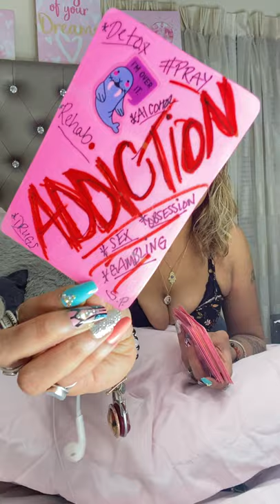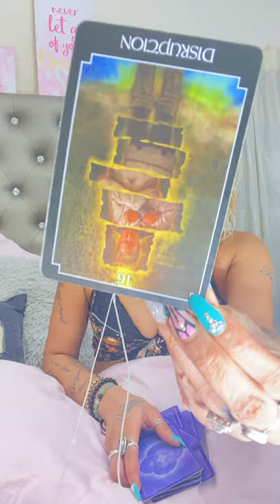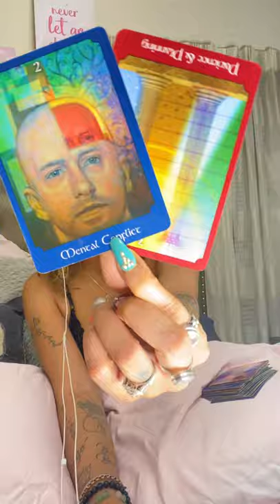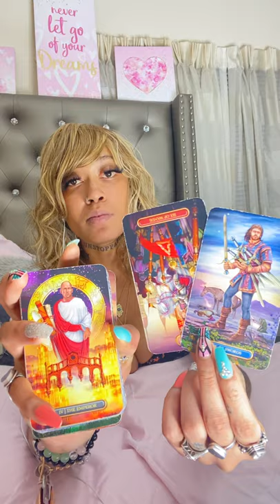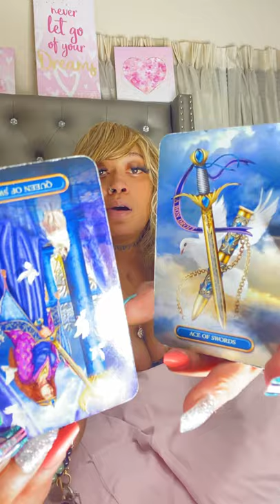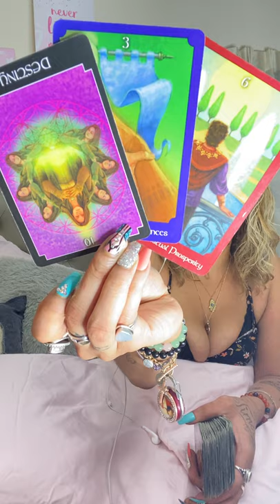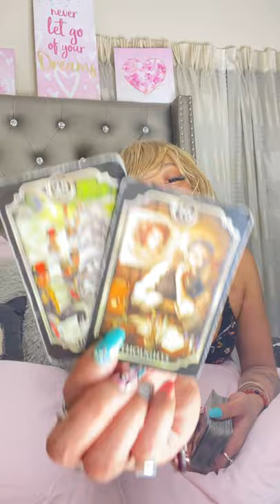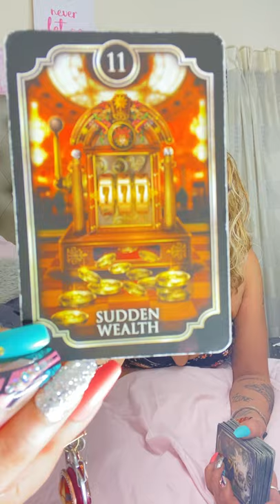MAYBE I AM MAYBE I’M NOT🤷🏼‍♀️ MOVE DISCREETLY 🙄